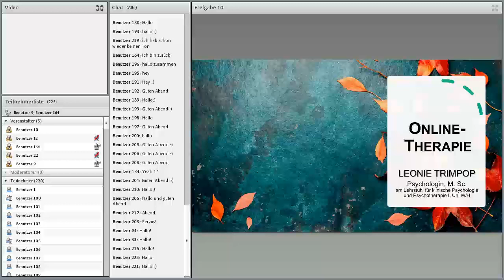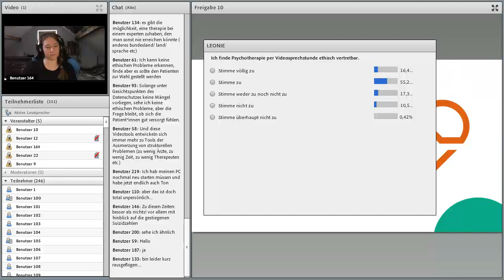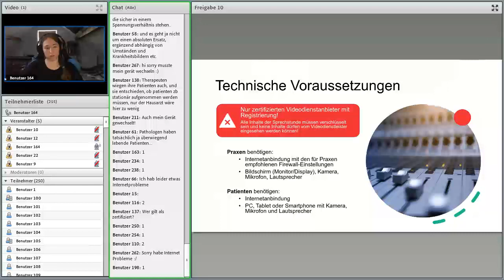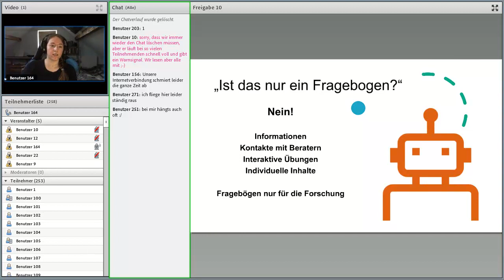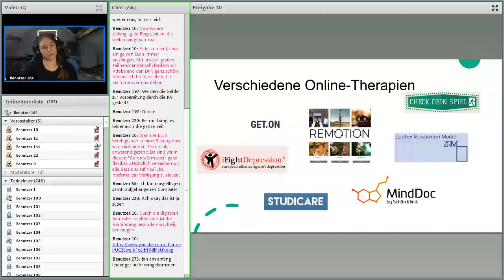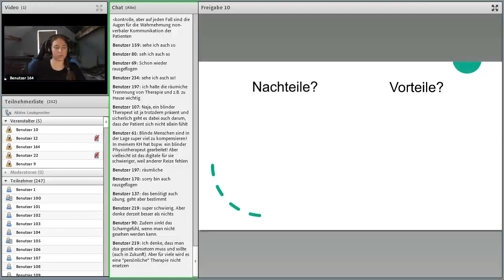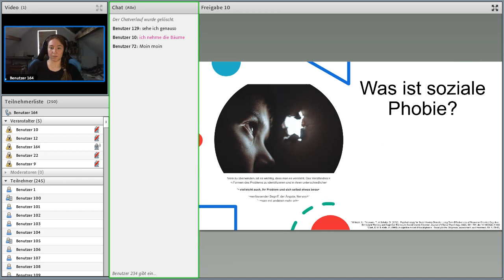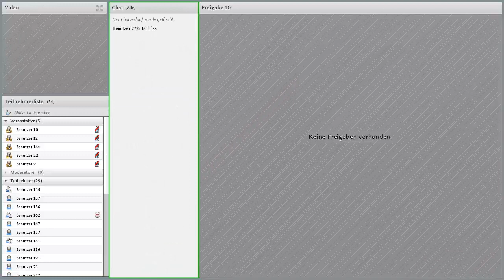Online-Psychotherapie (StuFu Digital Medicine SoSe 20)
In der fünften  Veranstaltung vom Kurs "Digital Medicine" im Studium fundamentale der Universität Witten/Herdecke erklärt Leonie Trimpop (UW/H), wie eine Psychotherapie auch online gestaltet werden kann. Gerade während der CoVid19-Pandemie wurde diese Form der Therapie dringend notwendig.